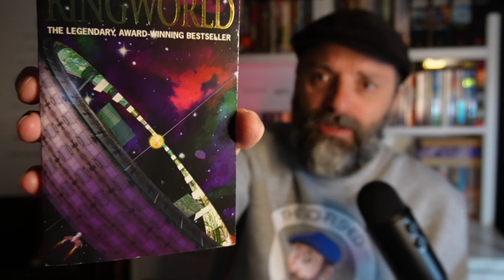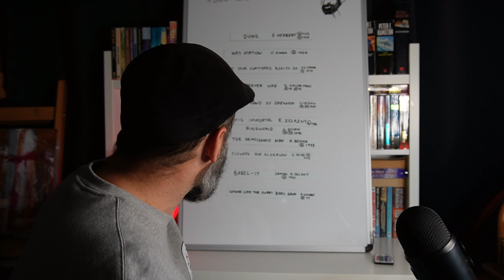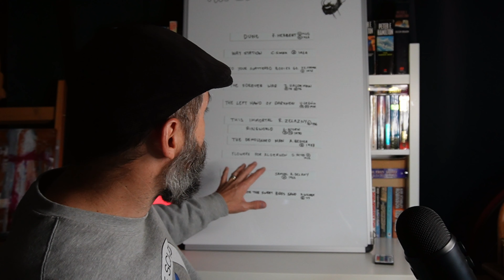Larry Niven's "Ringworld" 1970 Hugo and Nebula Winner review and Ranking on Sci-Fi Shed Ladder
Larry Niven's Ringworld is regarded by many as the pioneer of hard science fiction novels. How does it stack up for modern readers? I review this classic novel and rank it against other Hugo and Nebula Winning Novels and see how it will rank.
I hope you can join me.